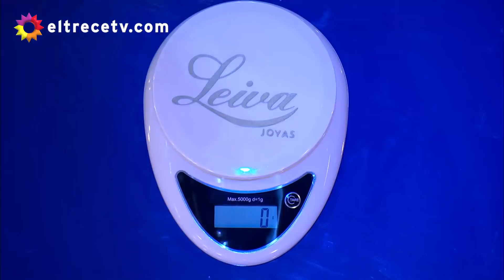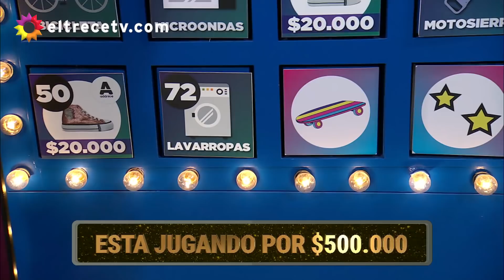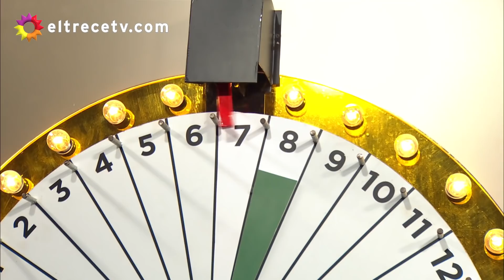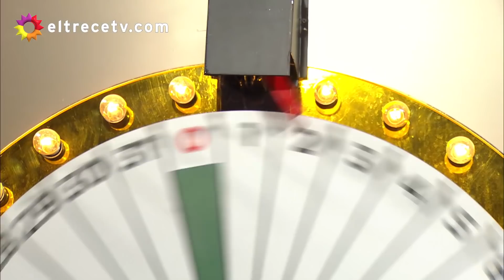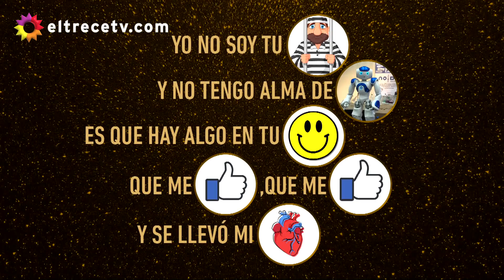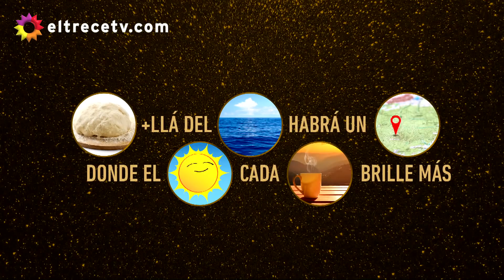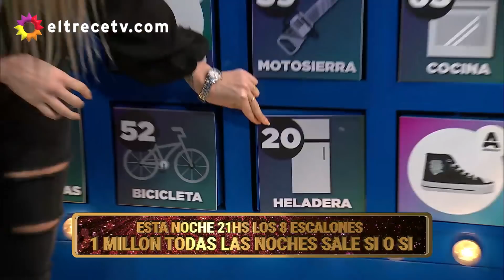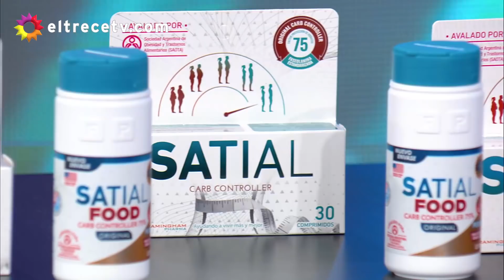Bienvenidos a bordo - Programa 29/07/21 - Jugaron Mica Viciconte, Juli Puente, Rodrigo Vagoneta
Programa emitido el jueves 29 de julio de 2021 en eltrece.
Invitados: Hernán Drago, Celeste Muriega, Rodrigo Vagoneta, Mica Viciconte, Dan Breitman y Juli Puente.